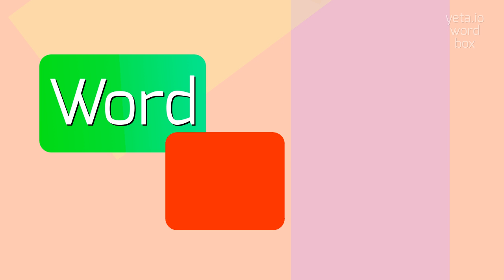How to say "enterocoele"! (High Quality Voices)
Watch in this video how to say and pronounce "enterocoele"!